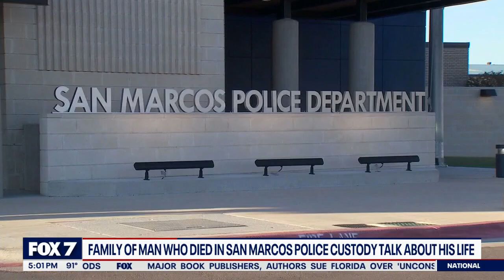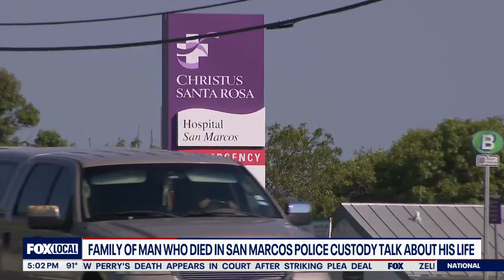San Marcos in-custody death: Family of man speaks out | FOX 7 Austin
A New Braunfels woman is raising a newborn by herself after the father died in police custody. It happened in early August in San Marcos